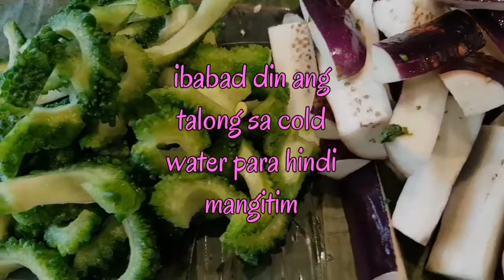PAKSIW NA BANGUS